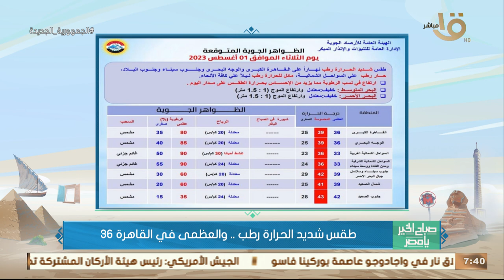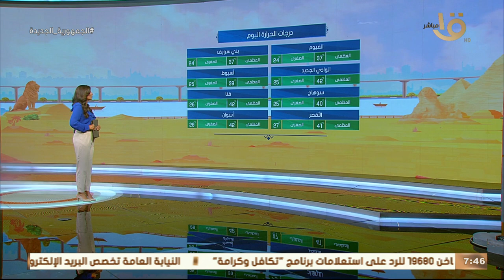الأرصاد: أجواء شديد الحرارة بسبب ارتفاع نسب الرطوبة.. وبيان بدرجات الحرارة المتوقعة اليوم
صباح الخير يا مصر | الأرصاد: أجواء شديد الحرارة بسبب ارتفاع نسب الرطوبة.. وبيان بدرجات الحرارة المتوقعة اليوم